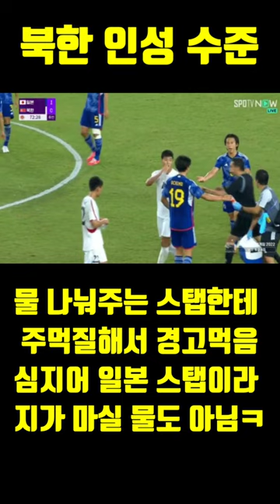북한사람 수준